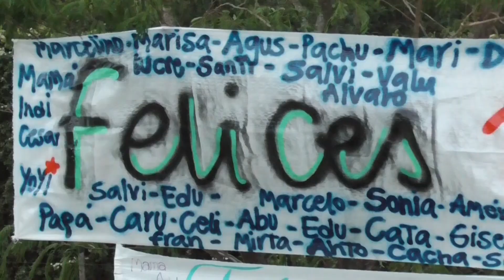Mis 15 Juana - Pintada - 21-10-2024 Ameghino